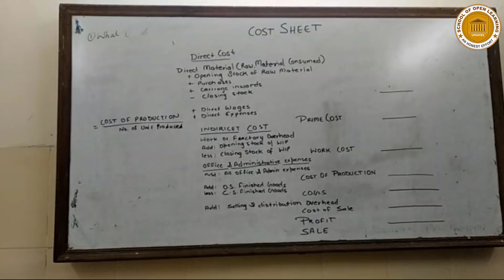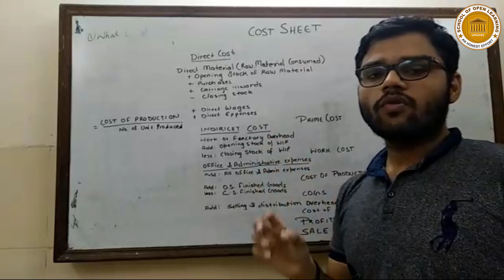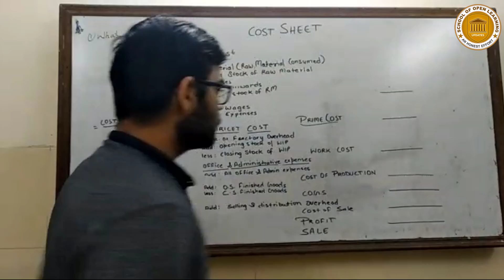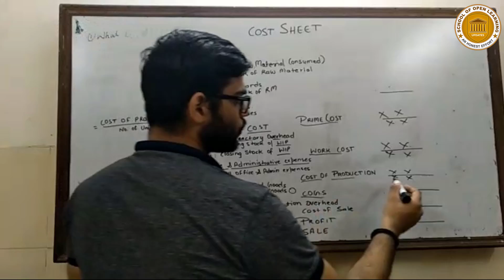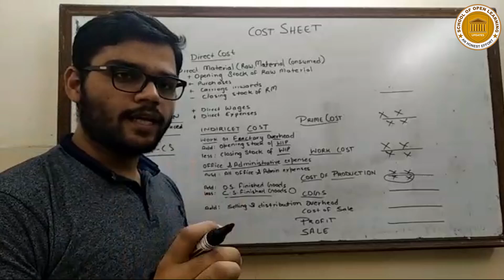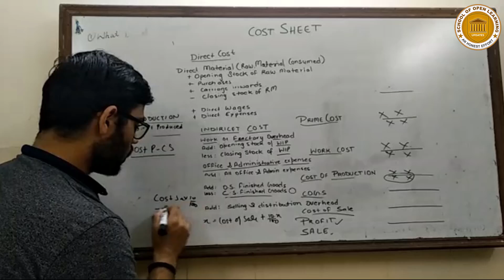Cost Sheet I Cost Accounting I B.Com(P/H) I SOL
This video explains the concept of Cost Sheet from the subject Cost Accounting. This video is suitable for B.Com Students and all those who are interested in Cost Accounts and those who have this topic in their syllabus.
Presented BY: Kushank Mittal
Produced BY: LearnEd Education
Associate Partner: SOL Updates